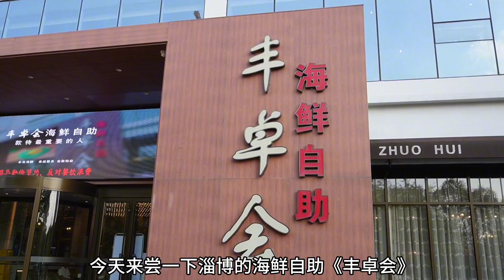烧烤之乡淄博的海鲜味道如何？369海鲜自助餐真实探店，品种丰富味道好！【熊二美食记】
测评 "我们特别强调，视频中的所有食材采购都符合法律和道德要求，绝无涉及虐待行为。"